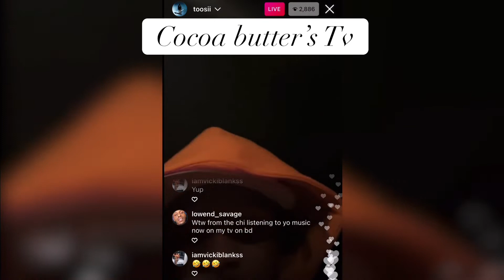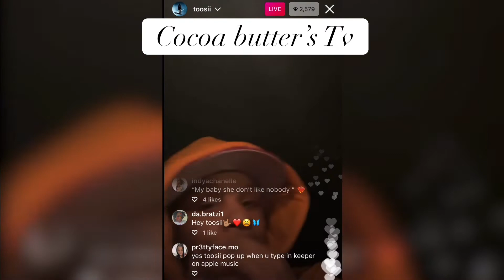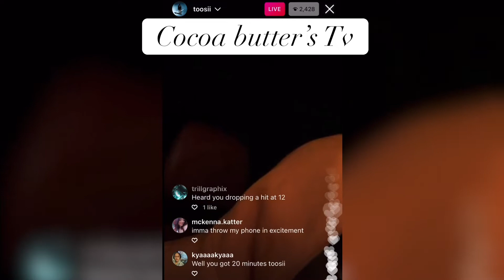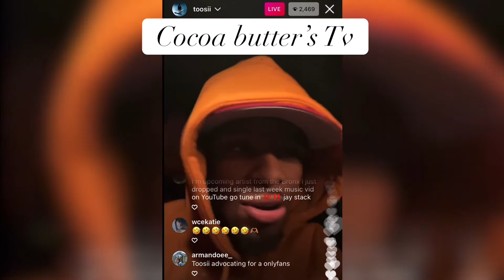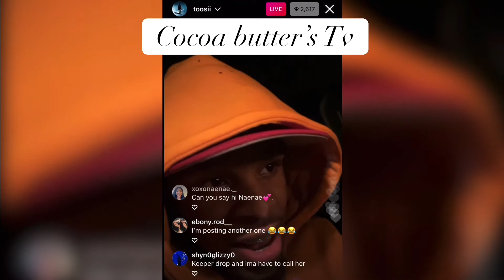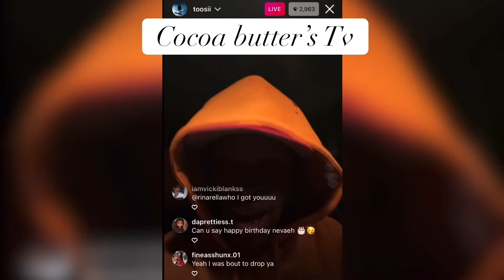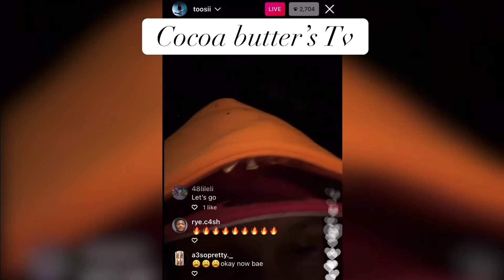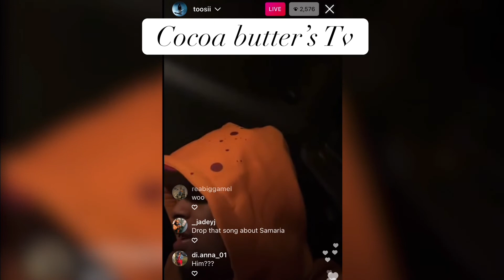Toosii on live(he going to be an great dad)@Toosii2x